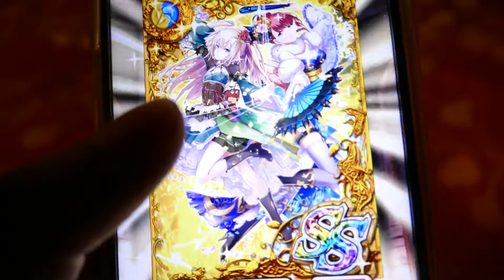【黒ウィズ】SSレア２体の１０連ガチャ シンガポールにて 4K映像 4K放送 新元号 令和になっても頑張ります